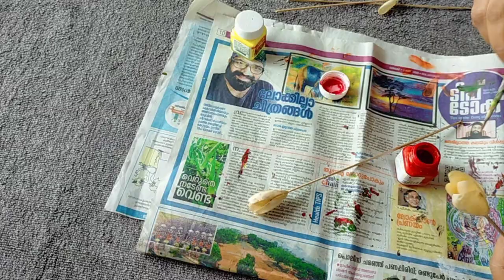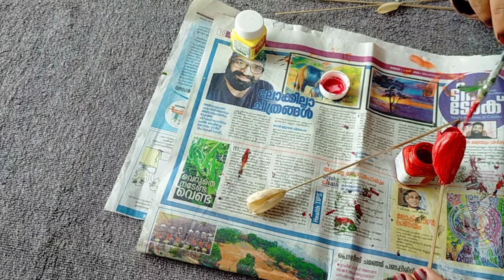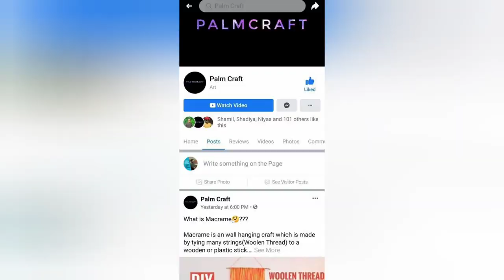Tulip Flowers from Waste ഞാൻ ചക്കയേയും വെറുതെ വിട്ടില്ല/Gorgeous Tulip Flower DIY PALMCRAFT Video 74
craft from jackfruit seed

craft palmcraft jackfruit jackfruit seed